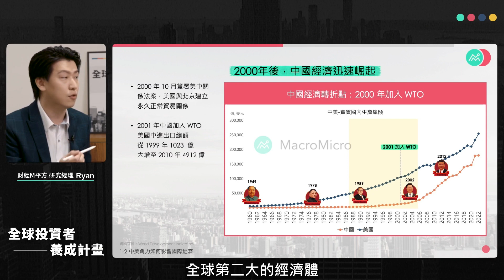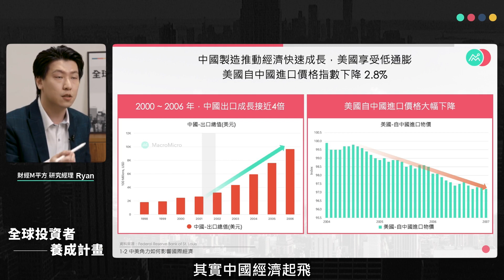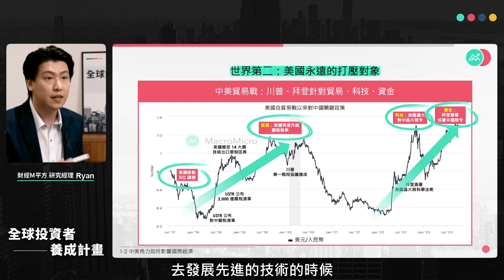【課程精彩片段】慢全球化新名詞，即中美角力下的新形態？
從中美產業互利到角力，歷史洪流中的轉的關鍵點在哪裡？
未來又會如何影響全球製造業與各經濟體間的關係？

讓我們透研究經理 Ryan 與課程領學導師范琪斐，一起來了解吧！
華語圈唯一跨界，集結M平方研究團隊與獨家內容，攜手 3 位重量級領學導師
財經M平方年度課程《全球投資者養成計劃—從經濟時事解密趨勢的九堂課》重磅登場！
👉 馬上加入 800 位全球投資者的學習行列